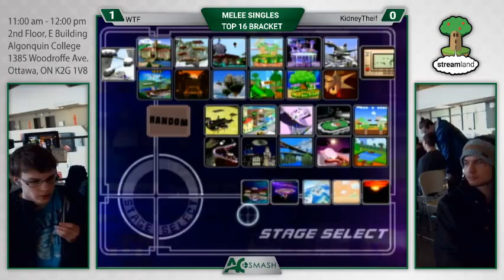Algonquin Monthly #3 - Kidney Thief (Peach) Vs. WTF (Doctor Mario) - SSBM Bracket